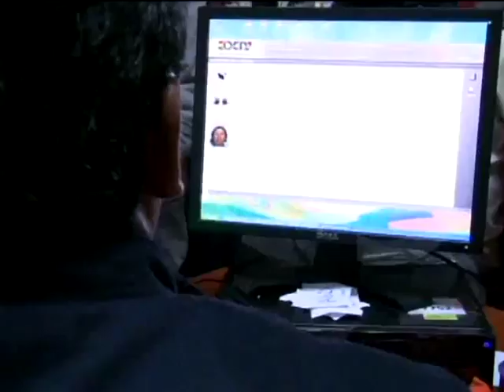LA PAZ- Más de dos mil bolivianos empadronados en el exterior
Más de dos mil residentes bolivianos en el exterior fueron empadronados. Cinco comisiones del órgano electoral se desplegaron en once ciudades de Argentina, Chile, Brasil y España, donde se lleva adelante este registro. Según los datos del  Tribunal Supremo Electoral, Argentina es el país donde más residentes acudieron a empadronarse, con un total de 1.529; le siguen Brasil, con 295; Chile, con 255 y  España, con 6; aunque en este país, la inscripción comenzó oficialmente el pasado 20 de febrero.